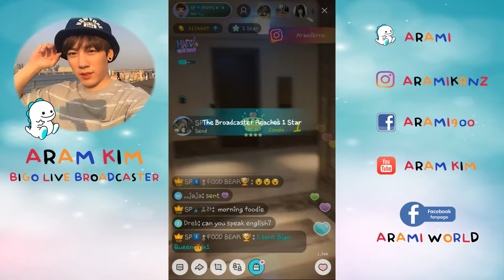Arami Bigo Live Broadcast July 10, 2017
Follow Aram Kim on his social media accounts
Bigo Live: @ARAMI